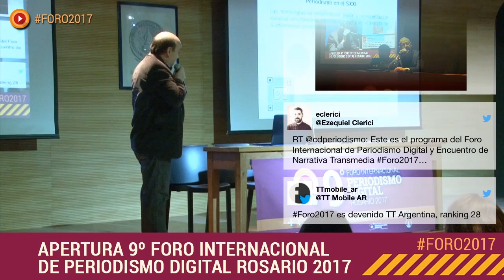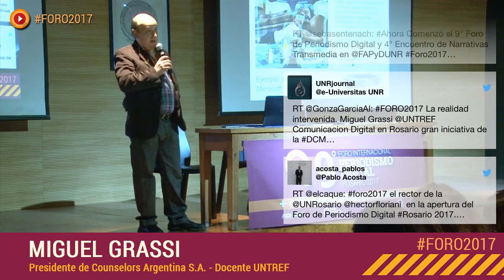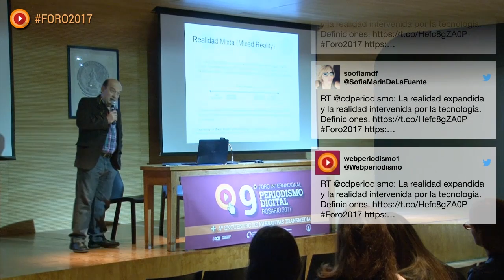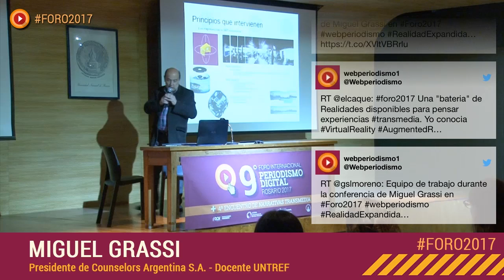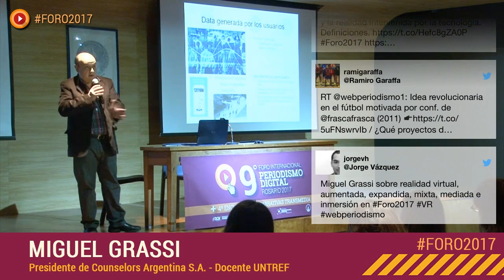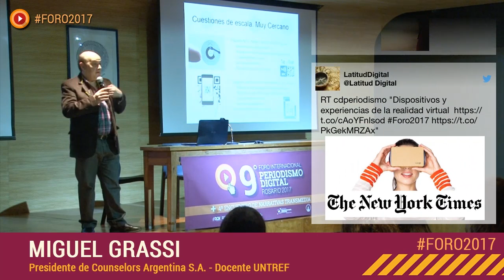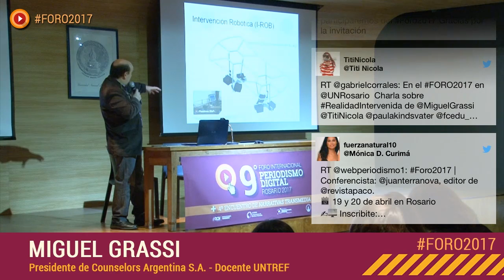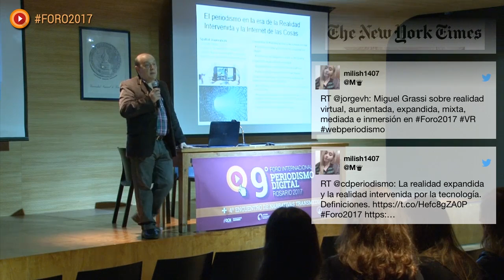Miguel Grassi /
Conferencia: La Realidad Expandida y la Realidad Intervenida por la tecnología.¿Hacia un periodismo sin periodistas?